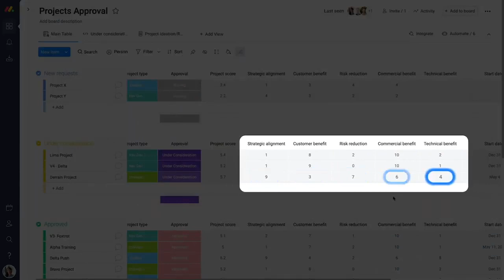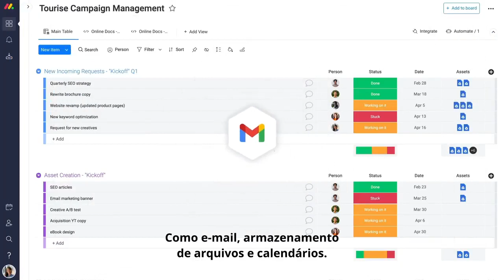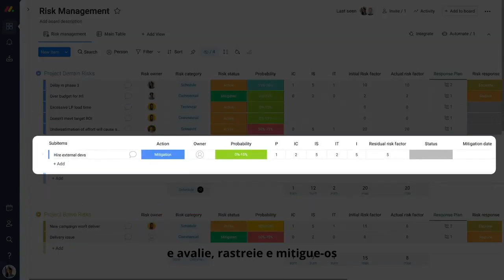Solução de Gestão de Projetos com o Work OS da monday.com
Planeje, colabore e atinja cada objetivo comercial mais rapidamente com o Work OS da monday.com. Gerencie os projetos e portfólios mais complexos em uma plataforma centralizada, usando sua metodologia de trabalho preferida - de Agile a Waterfall e tudo o que estiver entre eles.

Veja como:

0:34 Analisar pedidos de projetos de forma eficiente

1:12 Visualizar e gerenciar cada projeto

1:35 Acompanhe suas métricas e horários com a visão de Gantt

1:48 Economize tempo com as automatizações inteligentes

2:00 Identificar e gerenciar os riscos antes que eles surjam

2:15 Tome decisões importantes baseadas em análises ao vivo

Mais de 125.000 clientes pagantes em todo o mundo escolhem a monday.com.